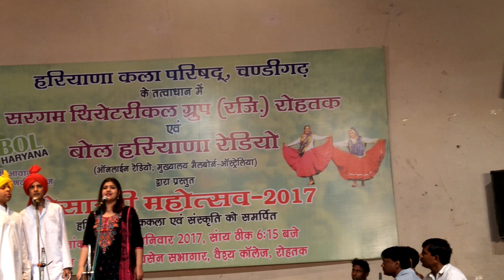Student Megha Sahrawat.